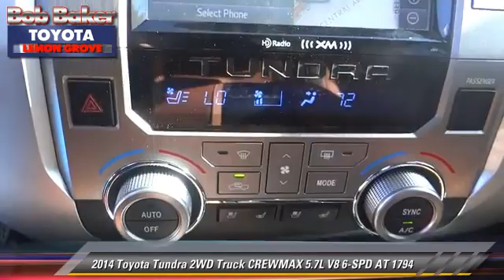Bob Baker Toyota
6800 Federal Blvd near San Diego La Mesa Spring Valley Broadway Heights Redwood Village National City El Cajon CA 91945

[DFIN:3:2884059:I:4072:FD60E4B1:3311ec8377c82d68c8b09ebd58c48481]